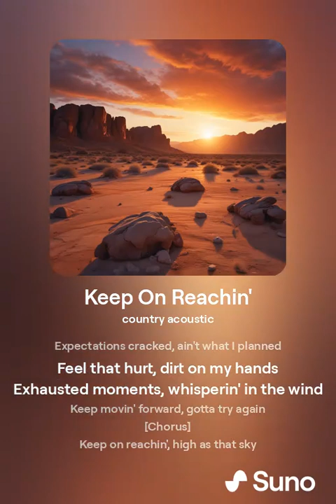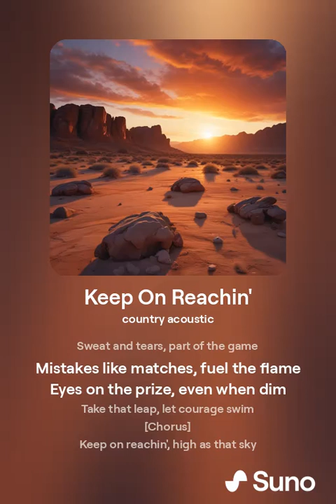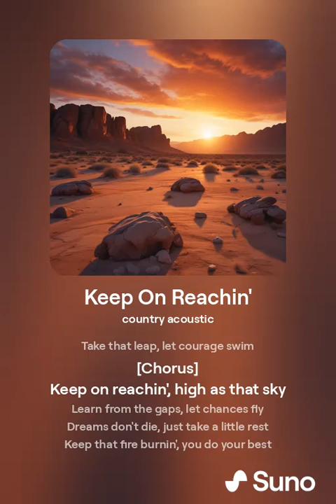Keep On Reachin'